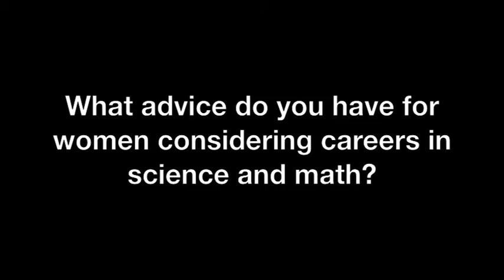SAMS - Rocio Garay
Rocio Garay, a sophomore chemical engineering major from Cleveland, attended Carnegie Mellon's Summer Academy for Mathematics and Science (SAMS) as a rising high school junior. SAMS is a program designed to increase the number of outstanding college-bound students from diverse backgrounds who pursue education in science, technology, engineering and math (STEM) disciplines. She reflects on her time in the program and how it helped her develop more confidence in pursuing a career in engineering.